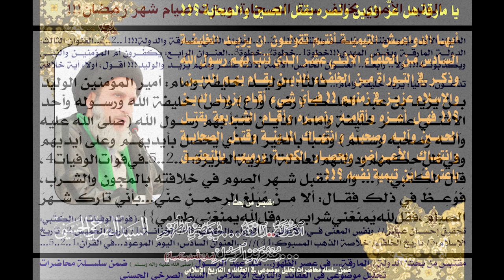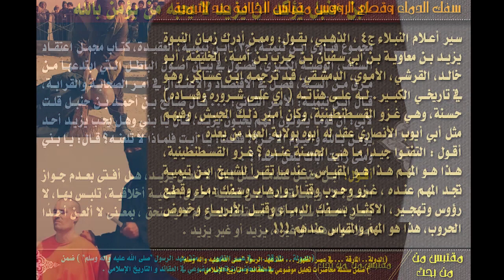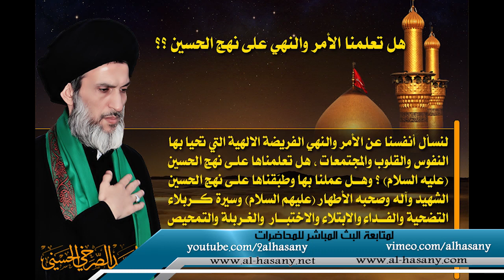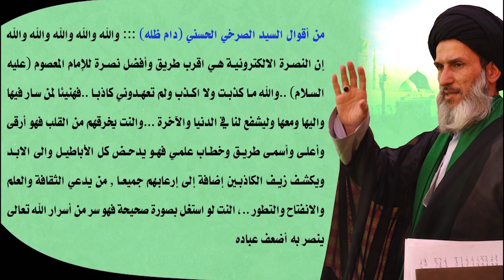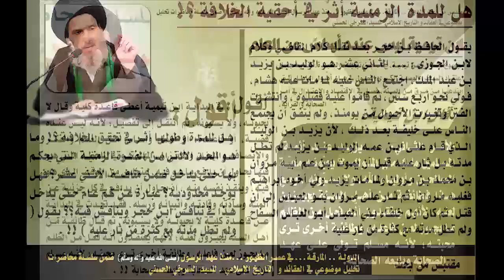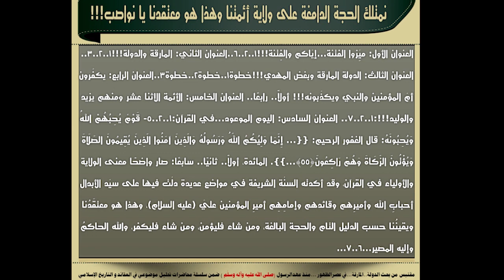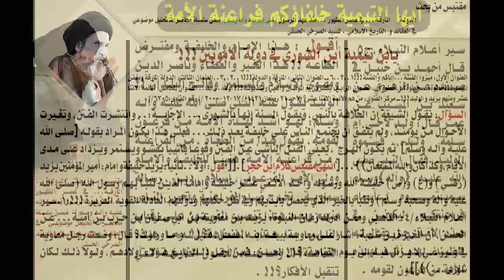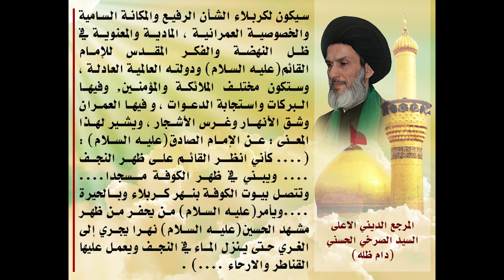المحاضرة 1- ربّ التيمية شاب أمرد! إنّهم يرون ربهم! (وقفات مع....توحيد ابن تيمية الجسمي الأسطوري)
(ربّ التيمية شاب أمرد! إنّهم يرون ربهم!) - السيد الصرخي الحسني، المحاضرة الأولى من بحث (وقفات مع. توحيد ابن تيمية الجسمي الأسطوري)
١٠ صفر ١٤٣٨ هـ ١١ تشرين الثاني ٢٠١٦، ضمن سلسلة محاضرات ’تحليل موضوعي في العقائد و التأريخ الاسلامي‘.

- أسطورة أولى: "الله شاب أمرد جعد قطط".. صححه تيمية!
- أسطورة ثانية: تجسيم وتقليد وجهل وتشويش.
- ابن تيمية يصحح حديث "رأيت ربي..".
- تشويش السقاف و تهربه من التصريح برأي ابن تيمية في حديث "رأيت ربي..".
- ابن تيمية يتصرف تصرف المقلد لا العالم.
- أسطورة ثالثة: يُرى في المنام وتدركه الأبصار في الآخرة .
- أسطورة رابعة: الحراني يُجيز السجود ليوسف عليه السلام.

الفصول:
00:00 - البداية
00:41 - من خطبة لأمير المؤمنين في التوحيد
04:33 - مقدمة
08:59 - "الله شاب أمرد جعد قطط".. صححه تيمية
16:25 - تجسيم وتقليد وجهل وتشويش
25:49 - منهج انتقائي تهربي
37:55 - ابن تيمية يتصرف تصرف المقلد لا العالم
44:18 - يُرى في المنام وتدركه الأبصار في الآخرة!!!
57:13 - الحراني يُجيز السجود ليوسف (ع)!!!